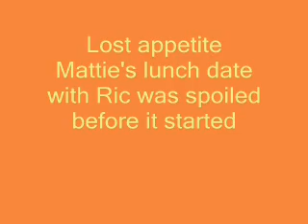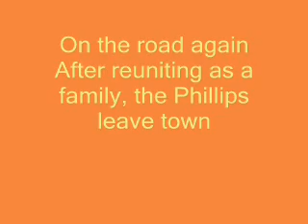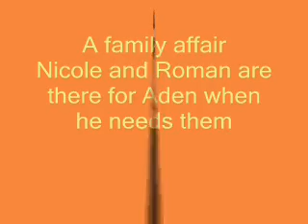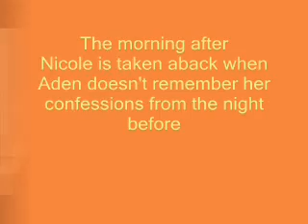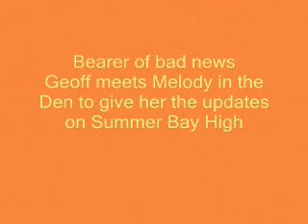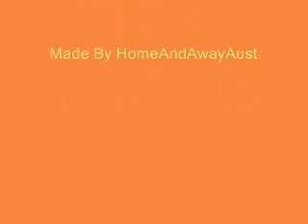Home and away 4656-4660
Home and away 4656, 4657, 4658, 4659 and episode 4660.